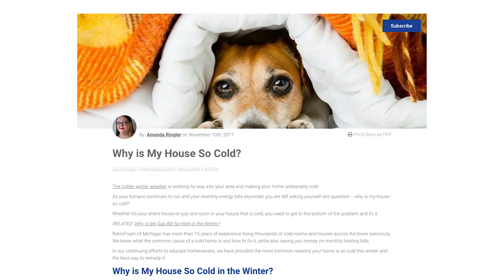Why is My House So Cold? | Foam University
Does your house seem cold all winter, and the furnace won’t stop running? In this episode, Eric discusses some of the reasons why your home is so cold.

Points discussed in this episode:
- Preparing your home for winter
- Getting your HVAC system ready for the cold temperatures
- Signs that there are leaks in your building envelope

Are you in a reading mood? Learn more about why your house is cold: